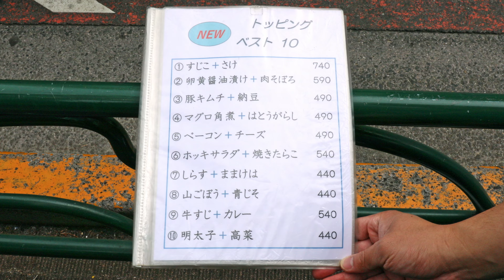Best Hack to Skip the 5 Hour Wait for the Most Famous Onigiri Master in Japan ─ Onigiri Bongo Manma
Onigiri Bongo, Tokyo's most beloved omusubi restaurant, is renowned for its long 3-5 hour lines, serving Japan's iconic onigiri (rice balls) for nearly 60 years. The mastermind behind the restaurant is the 70-year-old owner, Yumiko Ukon, who skillfully crafts over 50 varieties of onigiri, each filled with unique and flavorful ingredients. Despite the long lines, I've found the perfect hack to skip the wait and still enjoy these steaming hot and delicious omusubi!

Address: Japan, 〒160-0022 Tokyo, Shinjuku City, Shinjuku, 3 Chome−14−23 マヤビル 1F
Hours: Monday - Sunday: 10:30 AM–9 PM
Price: ¥ (cash only!)
Menu style: A la carte
Reservation: Walk-in only